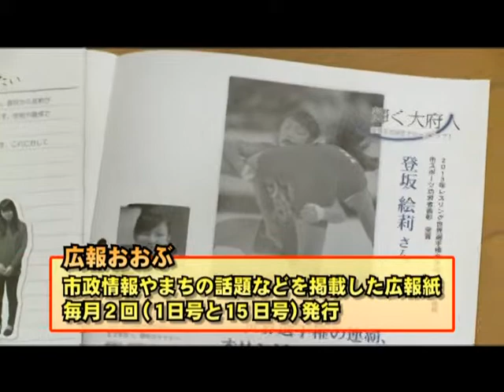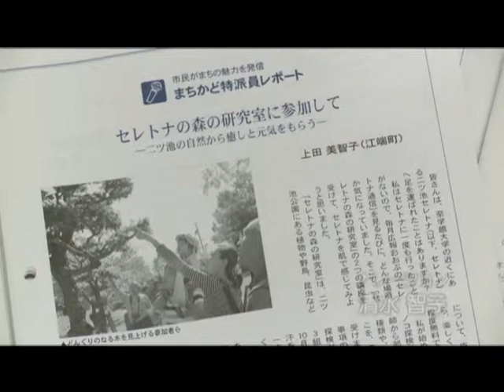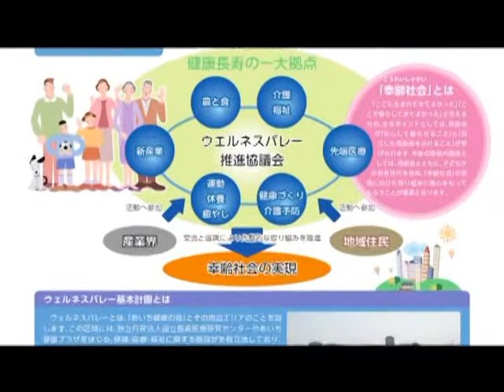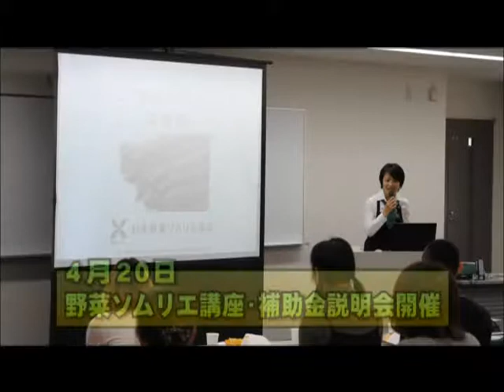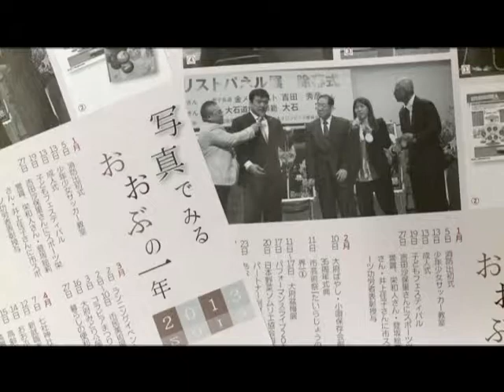スマイルおおぶ「広報おおぶで振り返る2013年」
広報おおぶは、行政と市民の皆さんをつなぐパイプ役として、毎月２回、１日号と１５日号を発行し、各家庭に市政情報やまちの話題などを届けています。今回の「スマイルおおぶ」は、２０１３年１２月１５日号の広報おおぶに掲載した「写真でみるおおぶの１年」で大府市の２０１３年を振り返ります。